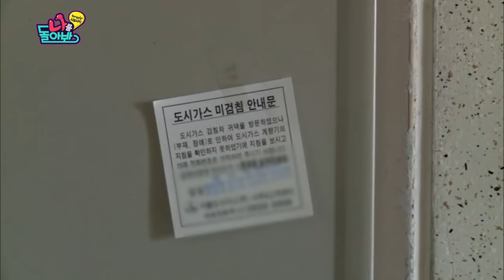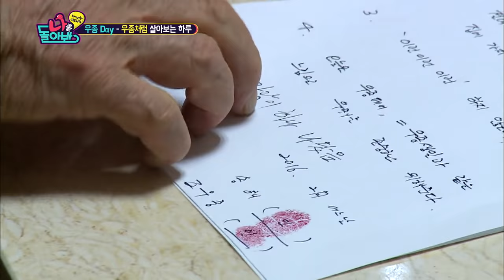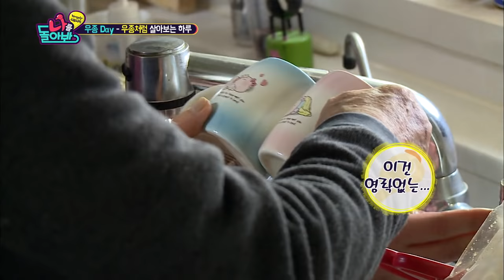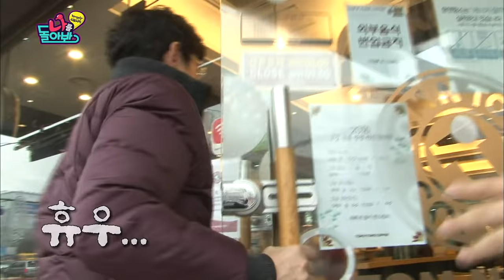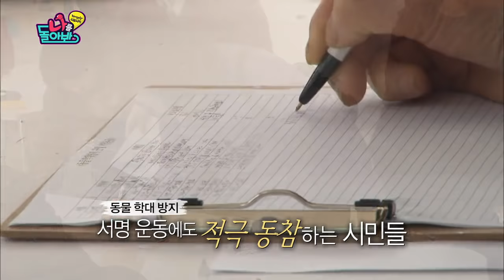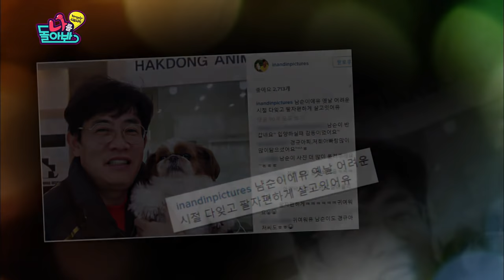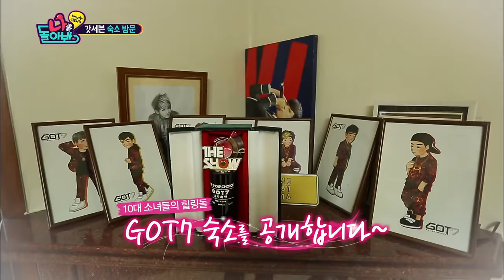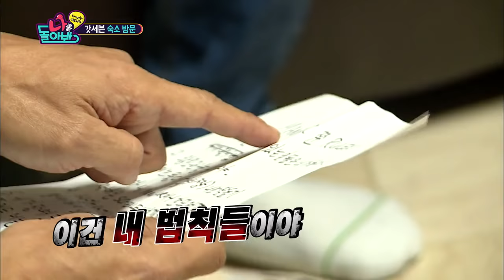A Look at Myself | 나를 돌아봐 - Ep.30 (2016.03.09)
- Ep.30: Song Hae visits his manager Woojong's house to spend a day like Woojong! Song Hae finds matching t-shirts in a bed! Even a strand of long hair? To whom do they belong? Detective Song Hae tries to reveal Cho Woojong's personal life! Myungsoo gathers all of Kyungkyu's younger colleagues without telling him! Jo Hyeryun, Lee Yoonsuk, Yoon Jeongsoo, Nam Changhie! What do they have in common? They were all verbally abused by Lee Kyungkyu back in the day! Now they reveal Lee Kyungkyu's past mistakes! Manager Joonhyung shows up at GOT7's trainee house! Why did he come visit Jackson early in the morning? "Do as I say!" Manager Joonhyung tells Jackson the rules he wrote himself... What will happen to them?